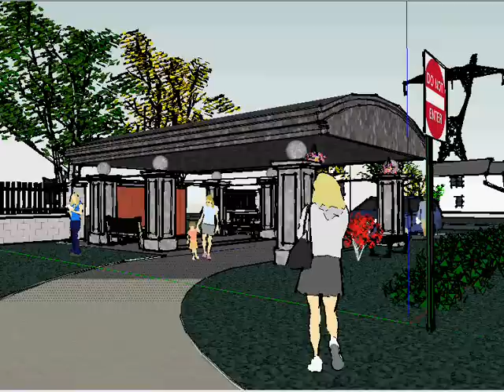REVIT to Sketchup Video - CADclip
This is a neat little video I did after importing a REVIT model into Sketchup and then making an animation. This entire project was completed in about 20 minutes.